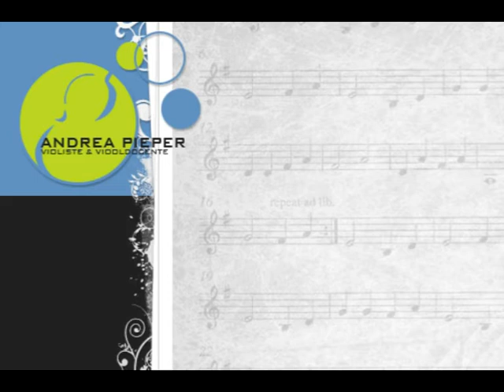The Wind That Shakes The Barley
Uitvoering strijkersensemble van Andrea Pieper
toFF muziekpraktijk te Sambeek (gemeente Boxmeer) op 30 september 2012

Muziek: The Wind That Shakes The Barley